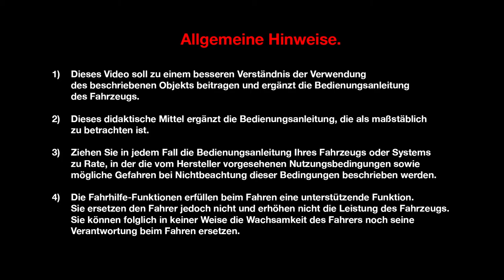DCI 130 UND DCI 160 EDC TT